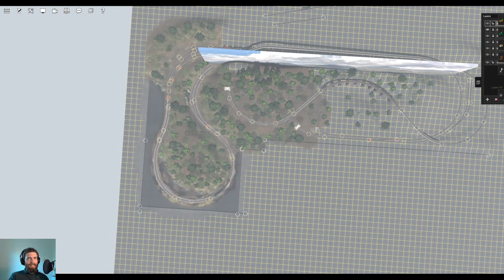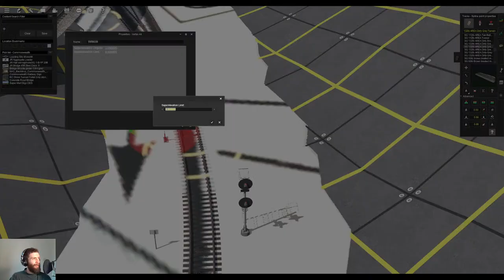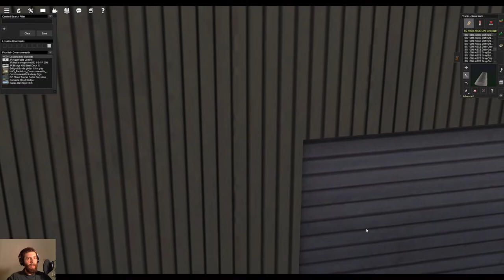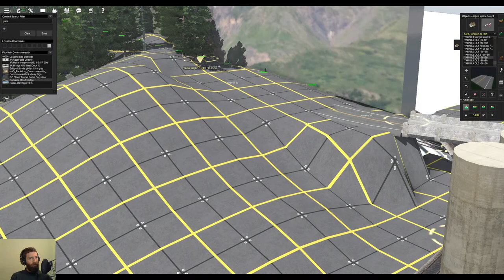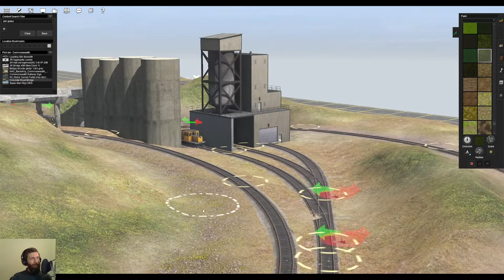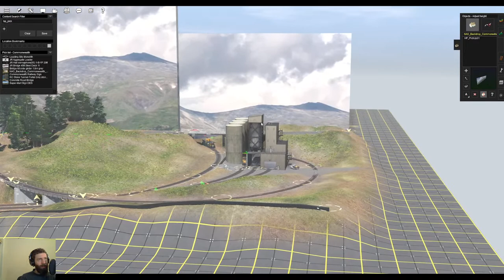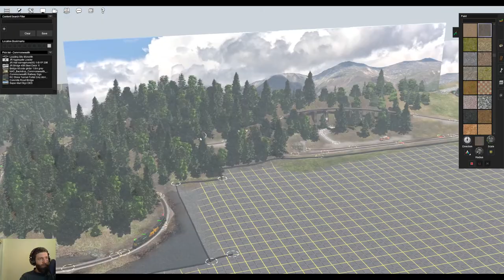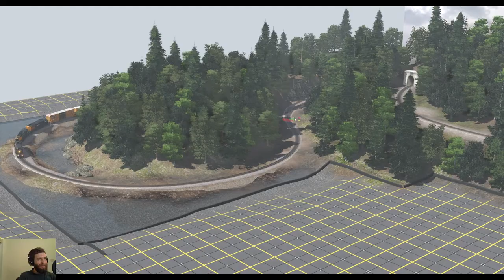LIVE - What Makes This Layout Great - Commonwealth Railway (Part 2)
We're finishing construction of a virtual N-scale mainline mountain railroad...and we're only using one building on the entire layout!